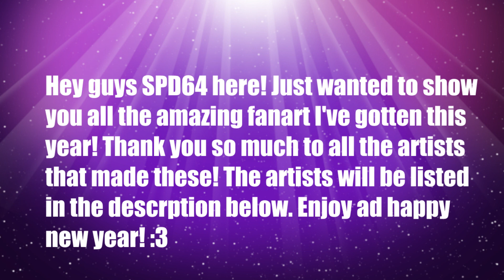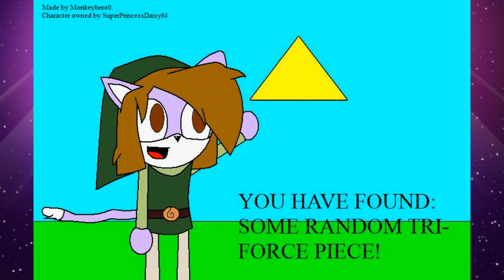.:Fanart 2014:.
Had to show you all the amazing artwork I recieved throughout the year! I cannot express enough how thankful I am for all the support I get! Ok so below are the names of the artists who I recieved the artwork from in order of appearence, the first three images I umm..kinda forgot who gave those to me so if you can just comment down below which artwork is yours then I can add your name to the list!

1. ???
2. Sonicdude645
3. TheOblivionHedgehog
4. Aby Love Angel
5. Andrea The Hedgehog
6. Mr. Coolimation
7. Artking300
8. Artking300
9. Artking300
10. Natalie Guest
11. Natalie Guest
12. Dancewithanime
13. Danni Garcia
14. Esele
15. MarinaFalletii
16. Meme lord
17. Minecraft-Mike
18. Monkeyhero0
19. Narcissistic-Truth
20. Piplup641
21. sdonicpg56 7o
22. Skyithewolf
23. SmilingJakkk
24. BrookeTheWolfie
25. Stardotted
26. Stardotted
27. Sonicdude645
28. XxAskAmberTheCatXx
29. Amulet-Voltaire
30. Nora Cream
31. Skyithewolf